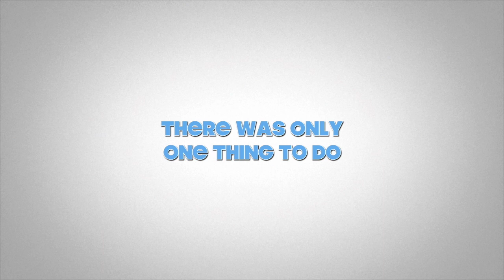Sneak Peek | Croatian Vacation | The Professor's Kitchen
Are you ready for your next European vacation!?! Have you thought about visiting Croatia!?! This beautiful locale was at the top of our list and we just couldn't leave Europe without checking it out.

Parts of Europe are opening up and Croatia is currently welcoming visitors from the United States and several other countries. There are still some specific requirements like wearing masks and getting COVID tests, but overall, it was easy to plan and absolutely worth the effort.

New to my channel? Welcome to The Professor's Kitchen! I'm a full-time college professor with a passion for food, travel, and true crime stories. Sometimes, my kiddos takeover my kitchen and bake up a ton of fun. Other times, we go on vacation and let someone else do the cooking and entertaining for us.

COVID-19 Information - U.S. Embassy Croatia

☕️Blk&Bold Coffee
🧕🏽Tiy’s Ties
〰️ True Laundry Detergent
👧🏽👦🏽Play Pits Natural Deodorant
💄 Mented Cosmetics

📍Adobe Student & Teacher Edition Creative Cloud
📍Adobe Creative Cloud
💻 Macbook Pro
🎧 Noise Cancelling Headphones